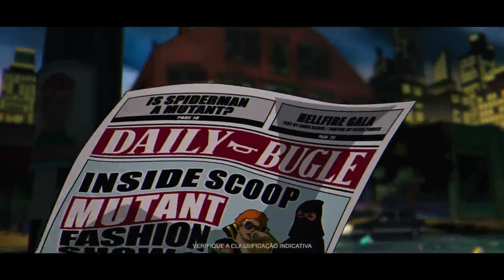trailer Oficial: X-MEN 97